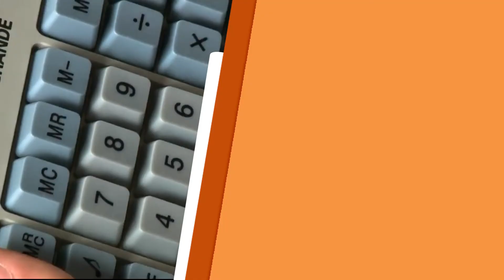Esclareça dúvidas sobre a psicologia infantil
A psicóloga Bianca Ribeiro vai esclarecer todas as suas dúvidas sobre a psicologia infantil. Confira!

REDE APARECIDA
A TV de Nossa Senhora